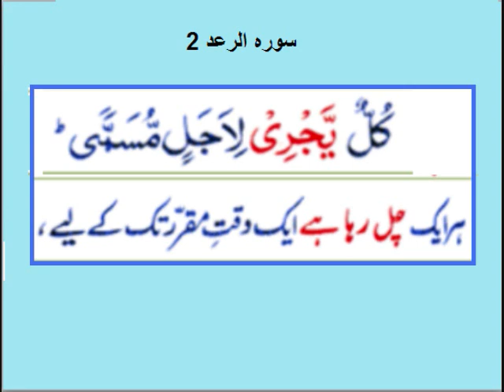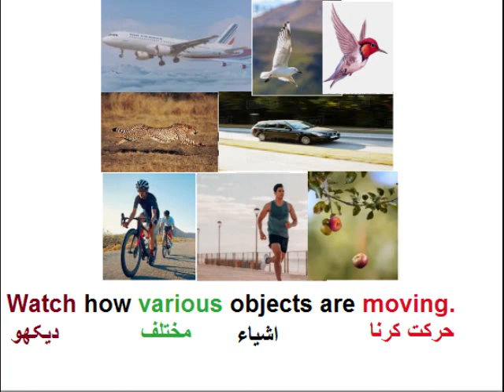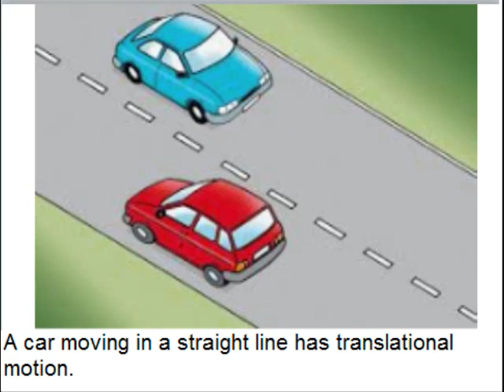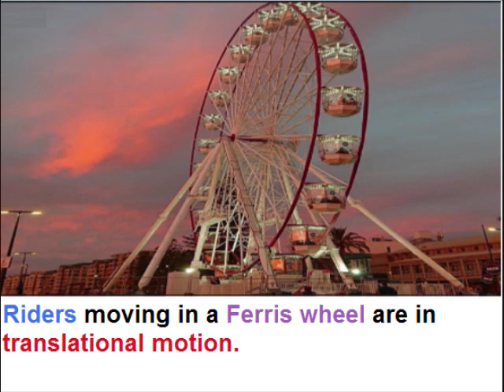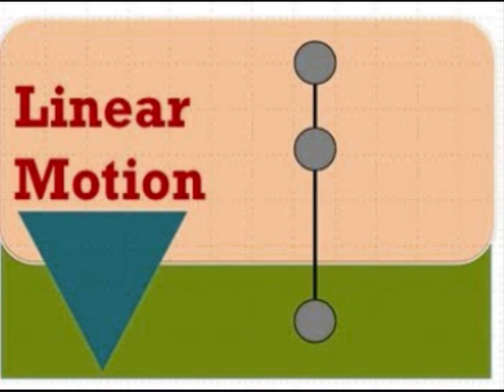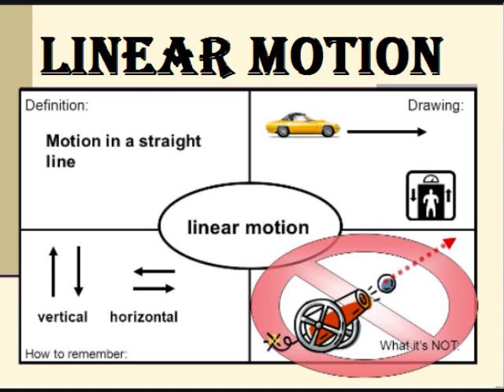Physics 9 in Urdu/Translatory motion/unit 2.2